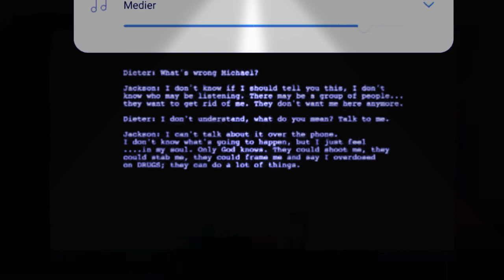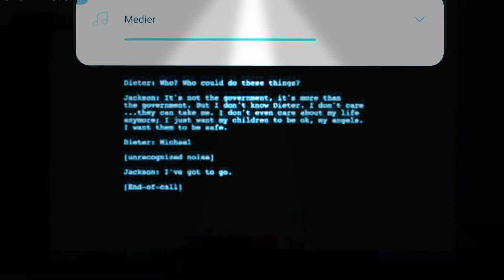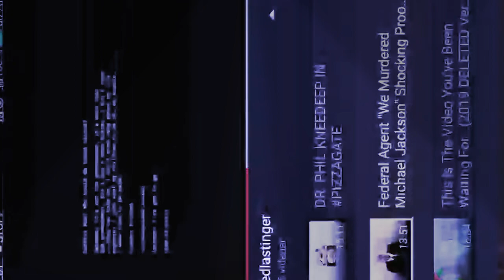Blah Blah Blah, I Guess .. 💫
KARI ⭐♥️💫💯⭐